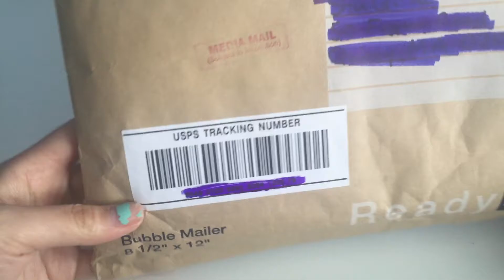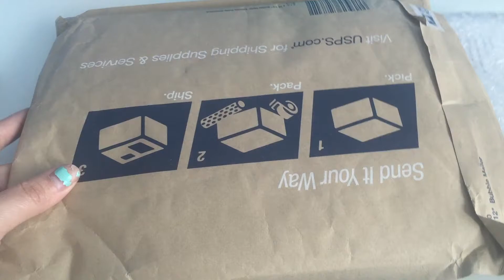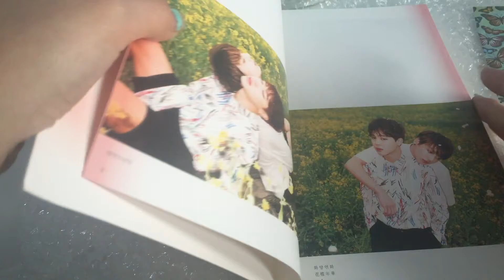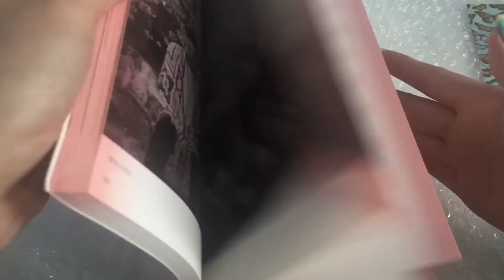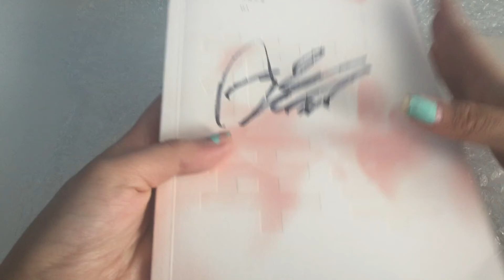Unboxing Kpop Haul PT.6: BTS HYYH Pt.1 Mwave Jin Signed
Hey guys,

I bought this through friend on Facebook, she is selling other albums so check here post

I got this in 3 days since it was shipped from Taxes.

Hope u guys enjoy this little unboxing, there will be more unboxings coming since I'm a kpop shopaholic haha :)